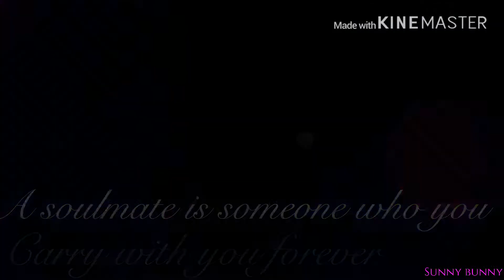What’s a soulmate:Pinkiedash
They are so fucking cute I know some people don’t ship them but come on you have to admit they have cute moments.